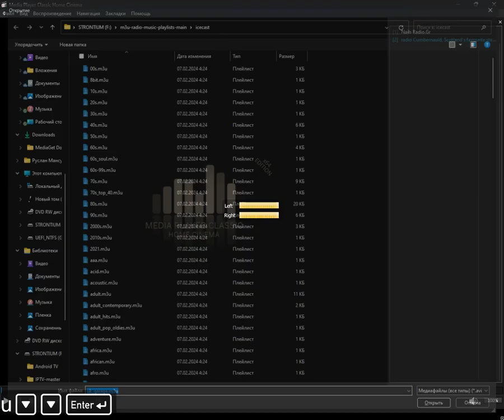icecast - uk_garage (Media Player Classic Home Cinema) (23.08.2024)